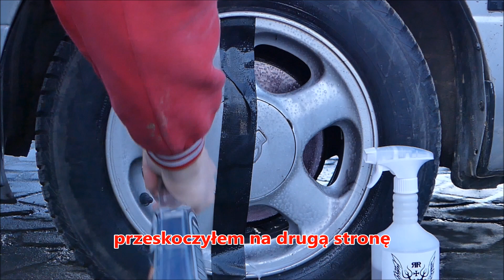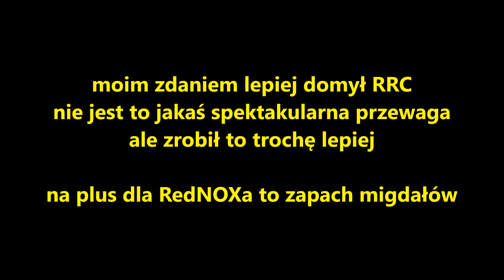ProElite RedNOX vs RRC Wheel Gel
jak dla mnie minimalnie lepiej zebrał RRC, jakby nie różniły się gęstością i zapachem powiedziałbym, że są z jednego kotła.

Plus dla ProElite za zapach migdałowy i atomizer, który tego gluta perfekcyjnie rozpyla.